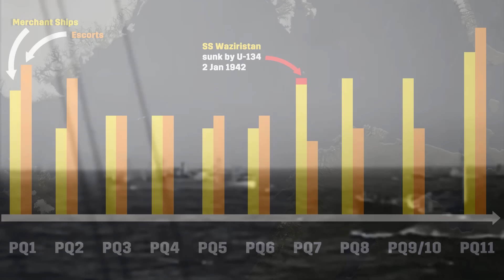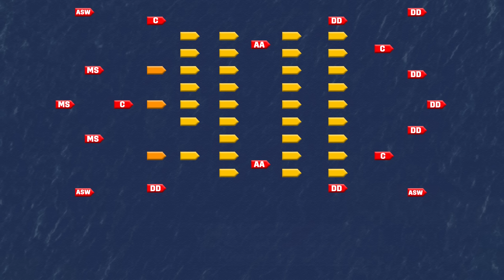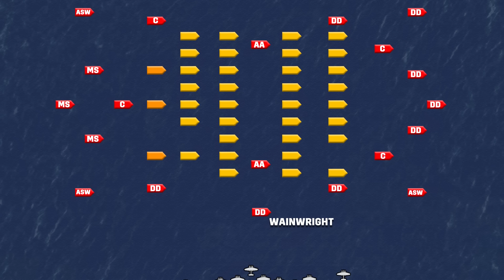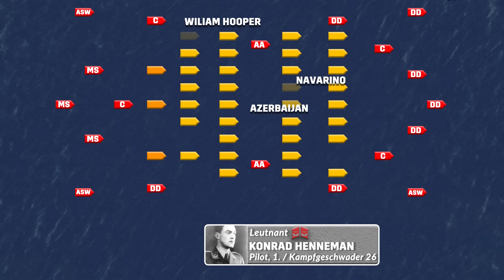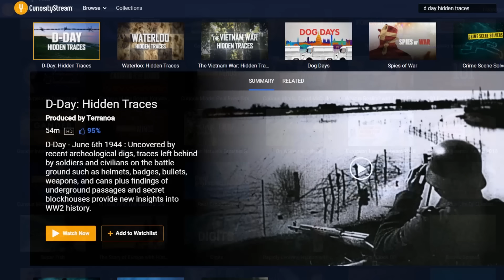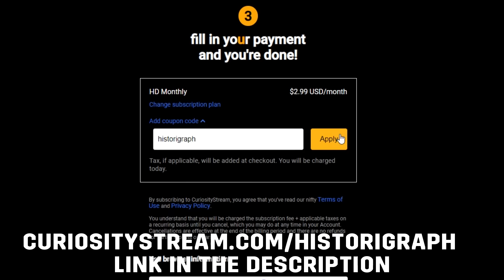The worst naval decision of WW2? - The Destruction of PQ17